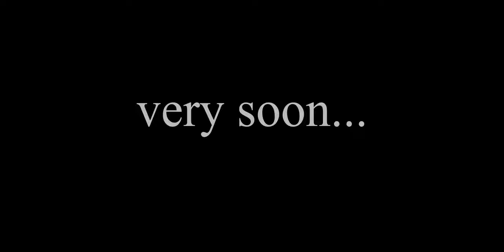(Teaser) Having fun with TNaR2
Hai, this is a teaser for my next video.

You want me to write an essay? oke :)

abcdefghijklmnopqrstuvwxyz
ABCDEFGHIJKLMNOPQRSTUVWXYZ

--I can't count--

1, 2, 3, 5 , 4, 11. see?